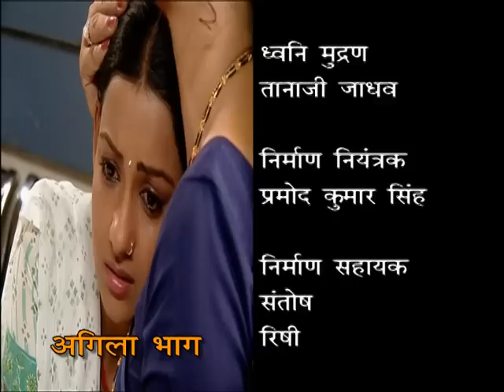Ankhiyon Ke Jharokhe Se Eps 8 Part 2